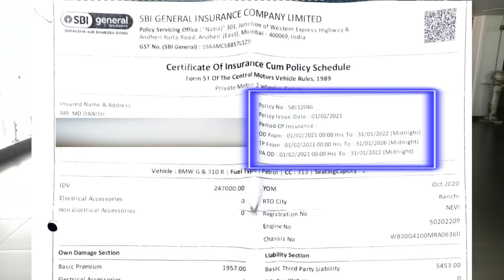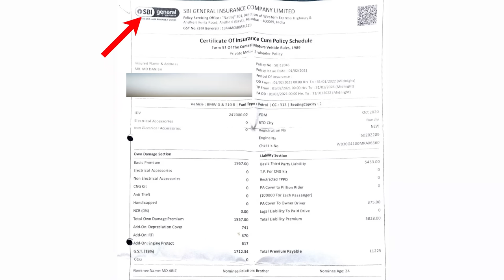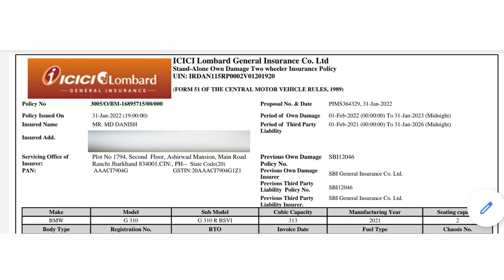You Must Know These Terms & Conditions Of Five Years Insurance Policy Of Two Wheelers (Bike/Scooter)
The highest insurance regulator in the country, IRDAI, makes changes in rules and regulations of vehicle insurance from time to time. The increasing number of two wheelers plying on Indian roads as well as the rising numbers of uninsured bikes and road accidents, IRDAI has made a recent change in two wheelers insurance regulations which states that it is necessary for every new two-wheeler to be issued with a long term insurance policy for 5 years.

The change made by IRDAI to make 5 years' two-wheeler insurance mandatory was prompted by a Supreme Court ruling in September 2018. The intention behind this is to make sure that the maximum number of two-wheelers on the roads are insured and to reduce the number of cases of accidents with lapsed or expired policies or uninsured vehicles. Let’s read all about how this works.

It is important to note that the minimum 5 year tenure is compulsory only for third party insurance plans. If you choose a comprehensive two-wheeler insurance cover, then your policy tenure will be for 3 years as opposed to 5 years. A minimum of third party cover at all times is already compulsory under the Motor Vehicles Act of 1988.

My Moto Vlogging Gears :

1. My Vlogging Camera (GoPro HERO9 Black)

2. Mic (Kodak M11)

3. Mic (Boya BYM1)

4. Go Pro Accessories (61 in 1 Action Camera Accessories Kit)

5. Helmet (Steelbird SBA-1)

6. Helmet (Studds)

7. SanDisk Extreme uSD Memory Card

8 . GoPro Hero 9 Media Mod

9. Riding Gloves 1

10. Riding Gloves 2

11. Riding Face Mask

My Studio Gears :

1. My Camera (Canon 200D)

2. Tripod (Digitek)

3. Mic (Boya BY M1)

4. Studio Light